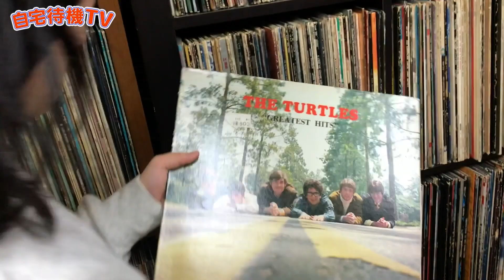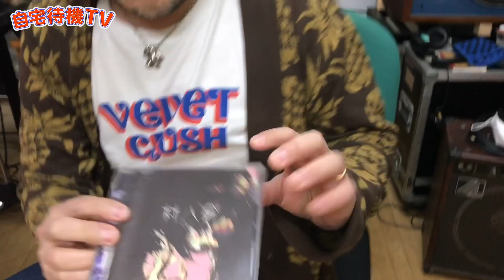【レコード・CD】THE TURTLES「GREATEST HITS」/JAMES TAYLOR「FLAG」/村八分「くたびれて」【CD/レコード/アナログ】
自宅待機で暇すぎな３人が音楽をお届け！

出演
森山公一(オセロケッツ/the Sokai/永冨研二とテネシーファイブ/the ma’am)
森山セータ(長男)
ぽてとサーモン(次男)

選んだ作品
THE TURTLES「GREATEST HITS」
JAMES TAYLOR「FLAG」
村八分「くたびれて」

使用画像